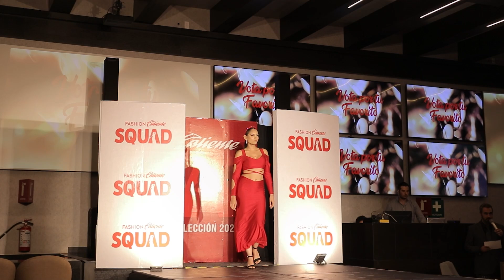Así se vivió la noche de glamour con la Pasarela en Zapopan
¡Qué lindo es Jalisco, palabra de honor! Y nos quedó claro con la Pasarela de Aniversario del Caliente Squad Fashion Contest 2023, que nos hizo vivir una noche llena de glamour y pasión en Caliente Casino Zapopan ¡Revive los mejores momentos!